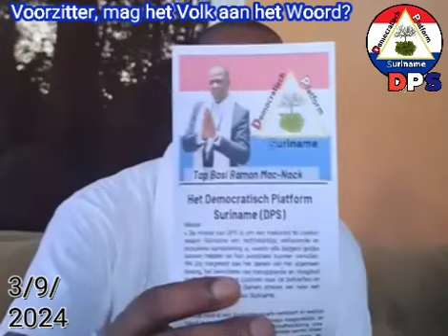Voorzitter, mag het Volk ook aan het woord? 3/9/2024